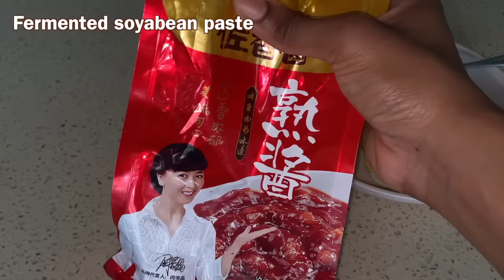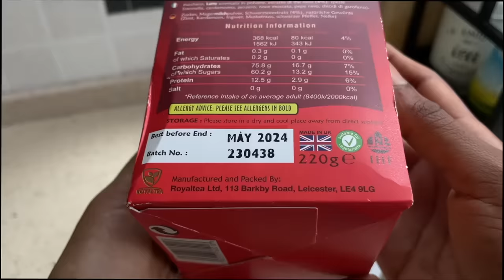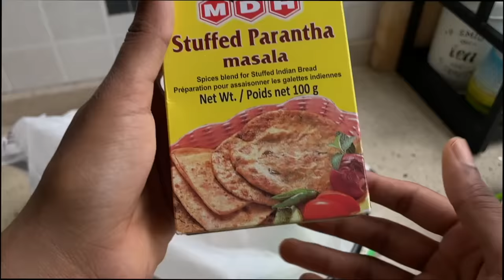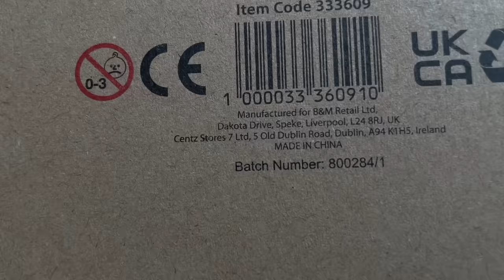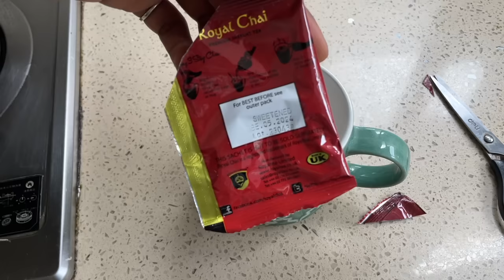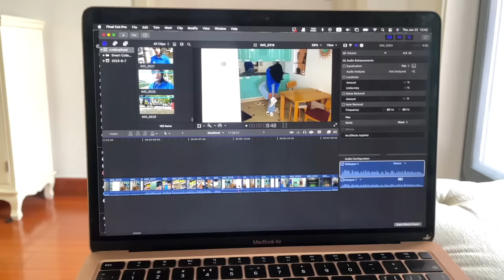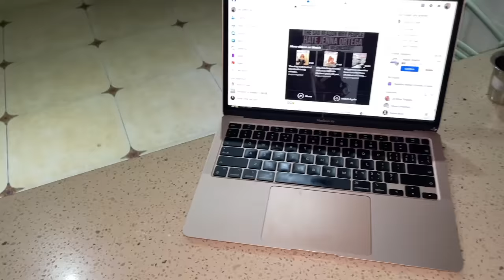Thursday in Shanghai I Subscriber's gift I Hotpot I Made a lot of Baozi I Dragon boat festival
00:00 Video starts
00:36 Breakfast
03:13 Got gifts from someone
06:32 Odin's hobby
08:20 Dragon boat festival
09:27 Rs 200 Trolley
12:15 Hotpot
15:34 Late night baozi